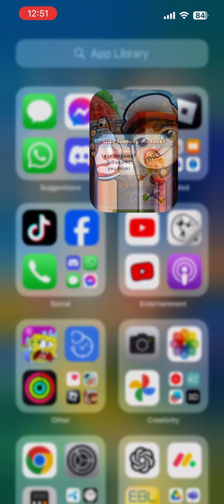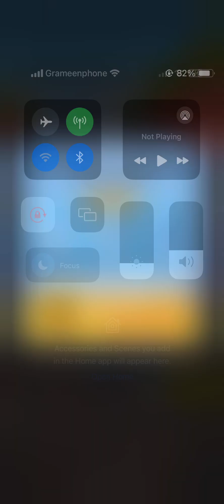23 May 2024